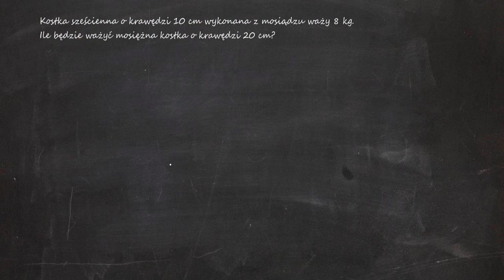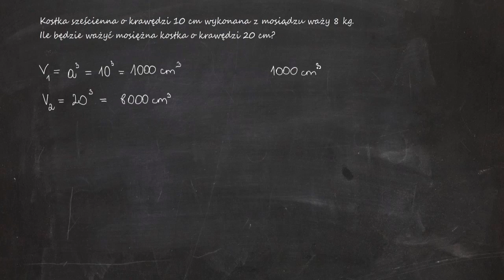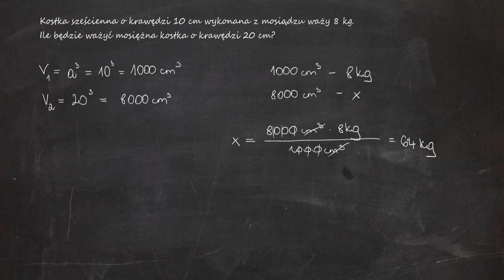Kostka sześcienna o krawędzi 10 cm wykonana z mosiądzu waży 8 kg. Ile będzie ważyć mosiężna kostka